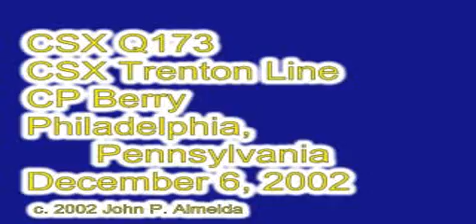CSX Q173 in the snow December 6 2002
CSX Q173 in the snow at CP Berry on the Trenton Line December 6 2002